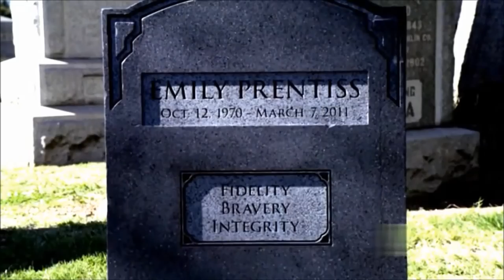Criminal Minds: Spencer/Emily: DarkHorse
While I may disagree with the "shipping" of Emily Prentiss and Spencer Reid. I found this song suitable for the video.

Hope someone enjoyed this.